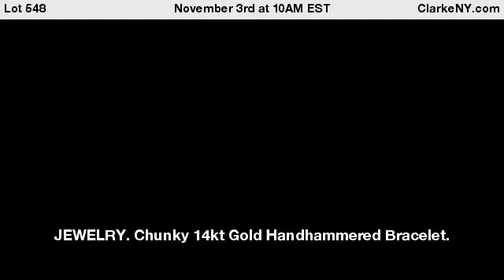JEWELRY. Chunky 14kt Gold Handhammered Bracelet.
Chunky Etruscan Reivival handhammered 14kt yellow gold hinged bracelet. Stamped, "18K", but appears to be 14kt yellow gold with an 18kt gold plating. Total approx. weight of the bracelet is 73.5 dwt (gross). From a Westport, CT estate. Dimensions: bracelet measures approx. 1.80" at the widest point; interior diameter will fit up to an approx. 6-6 1/4" wrist. - For Auction on November 3rd at 10AM EST at ClarkeNY.com